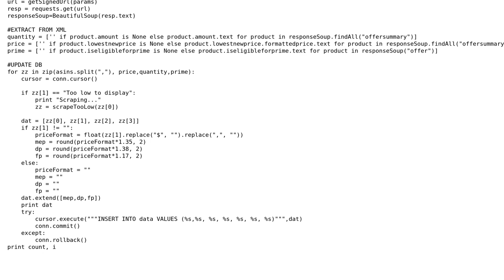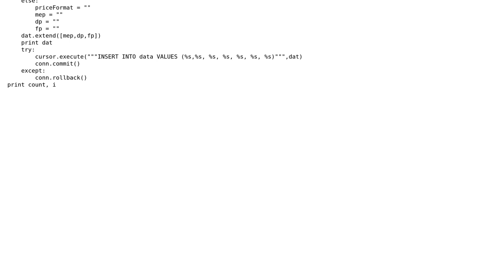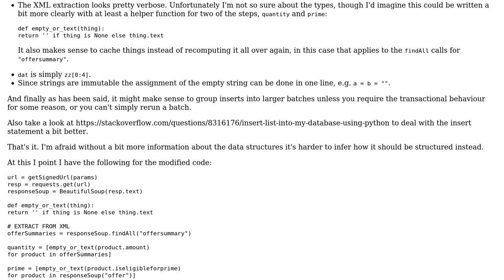Code Review: Inserting products scraped from the web into a database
With thanks & praise to God, and with thanks to the many people who have made this project possible! You are responsible for your own actions.